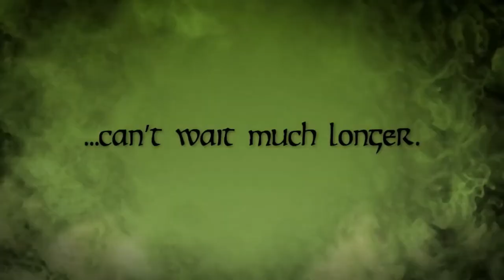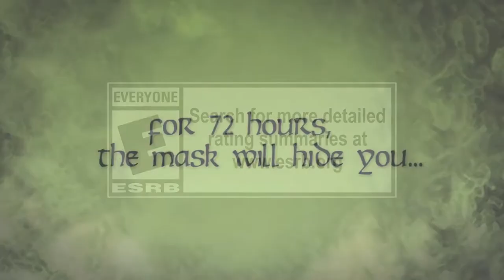[NTH NEWS] Les notícies del Gener del 2022 (Nintendo Switch)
L'any 2022 ha començat molt fort i amb molt impacte social a nivell de notícies, novetats, estrenes i llançaments per la Nintendo Switch i de tot el panorama que la situa com una de les referents del món dels videojocs. La companyia nipona sap perfectament que un bon atac a principis d'any és la millor manera de crear 'hype' de forma desmesurada i captar l'atenció de tot el públic, sigui objectiu o potencial. D'aquesta forma, estrenem una nova secció al Youtube de NintenhypeCat, anomenada NTH News, on el nostre company Roger, que coneixereu com a RodoYT, ens resumirà de forma molt amena i comprensible les novetats mensuals més destacades de Nintendo. Gaudiu-les!